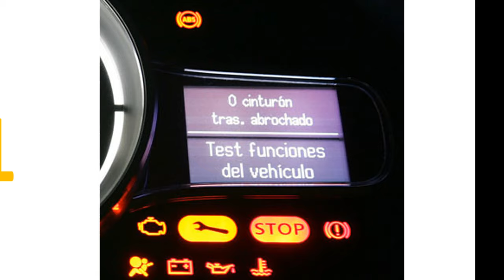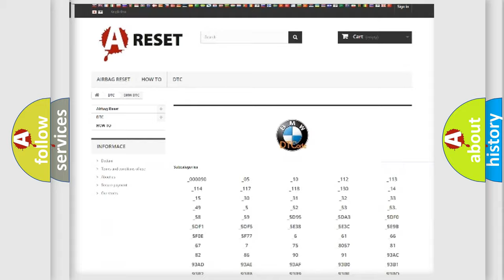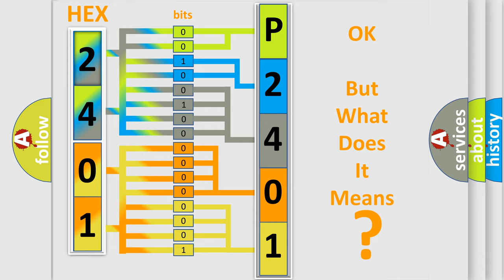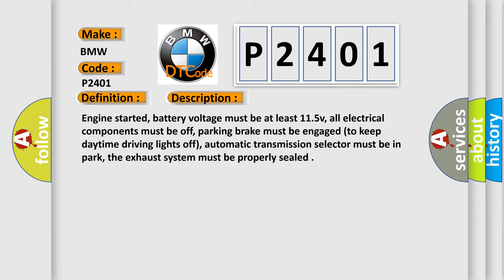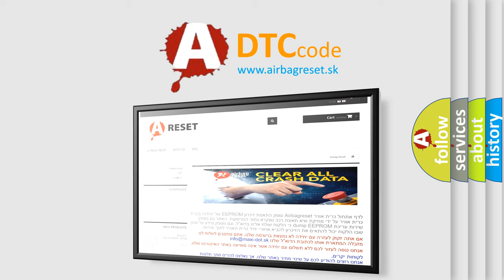DTC BMW P2401 Short Explanation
Contents:
0:21 Basic DTC analysis according to OBD2 protocol standard.
1:48 Insight into programming
2:58 A diagnostically understandable description of the Diagnostic Trouble Code
3:05 Basic error definition

Make:
BMW
Code:
P2401
Definition:
EVAP Leak Detection Pump Control Circuit Low
Description:
Cause:
EVAP LDP power supply circuit is open
EVAP LDP solenoid valve is damaged or it has failed
EVAP LDP canister has a leak or a poor seal